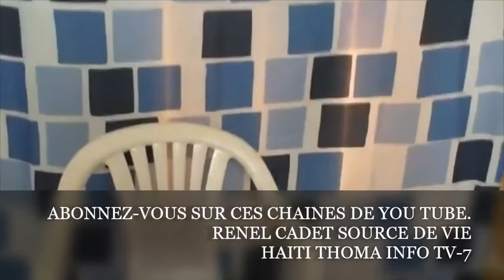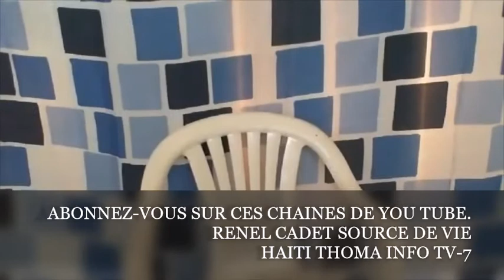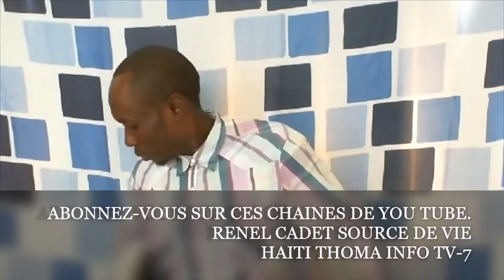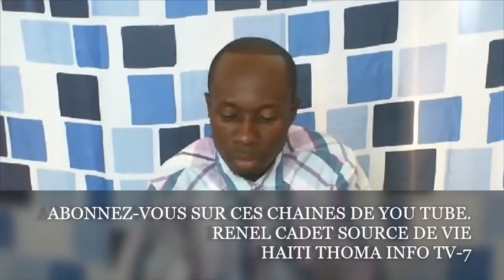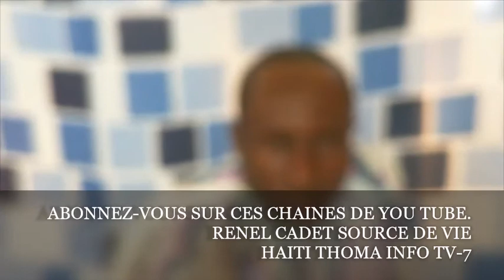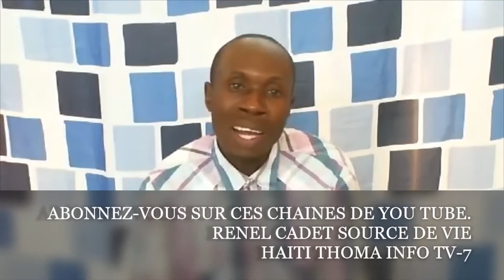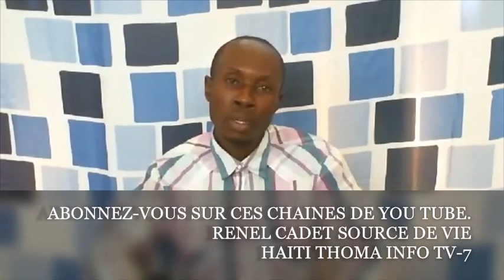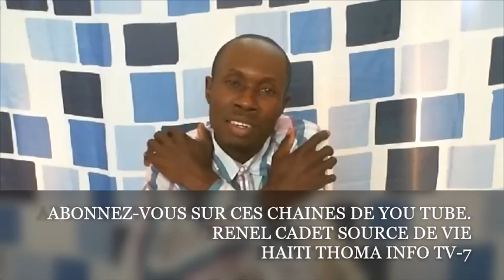AYITI KRAZE ANKO PASKE YO KWE.... ONU fache... Ariel Henry...